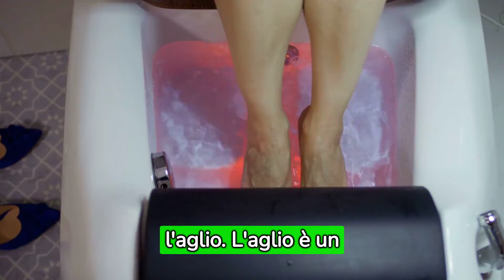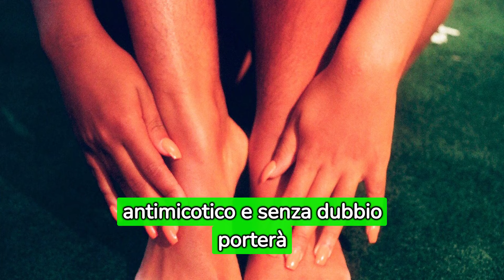ECCO COME DOVRESTI TAGLIARTI LE UNGHIE DEI PIEDI!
Tagliare le unghie dei piedi può sembrare un'attività semplice, ma eseguirla correttamente è fondamentale per mantenere la salute e l'igiene dei piedi.

 In questo video, ti guidiamo attraverso i passaggi essenziali per tagliare le unghie dei piedi nel modo giusto.

 Dalla scelta degli strumenti appropriati alla tecnica corretta per evitare tagli e infezioni, imparerai tutto ciò di cui hai bisogno per eseguire questa operazione in modo sicuro ed efficace.

 Condividiamo anche suggerimenti pratici per la cura generale dei piedi e per mantenere unghie sane e attraenti.

Se desideri mantenere i tuoi piedi in condizioni ottimali, non perdere questo video. Guardalo ora e scopri come prenderti cura dei tuoi piedi nel modo migliore possibile.

🌟 Ciao e benvenuti su 'Salute Totale'! Questo è il luogo dove il tuo benessere diventa la nostra priorità assoluta! 💪🍏

🏋️‍♀️ Abbiamo preparato per te un mondo di consigli pratici sull'esercizio fisico per mantenerti attivo e in forma. Scopri suggerimenti deliziosi e salutari per una dieta equilibrata che farà bene al tuo corpo.

🌿 Se sei curioso della medicina alternativa e ami esplorare rimedi naturali, sei nel posto giusto! Approfondiremo insieme la medicina integrativa, cercando di comprendere il tuo corpo e la tua mente in modo olistico.

🧘‍♀️ La nostra missione è anche prendersi cura della tua salute mentale. Attraverso sessioni di yoga e consigli per la mindfulness, ti aiuteremo a trovare l'equilibrio emotivo che cerchi.

🌈 Inizia oggi il tuo viaggio verso una vita più sana e appagante con 'Salute Totale'! 🚀🌺"